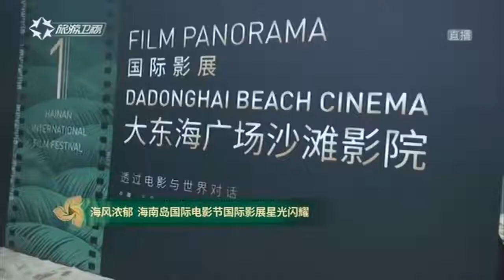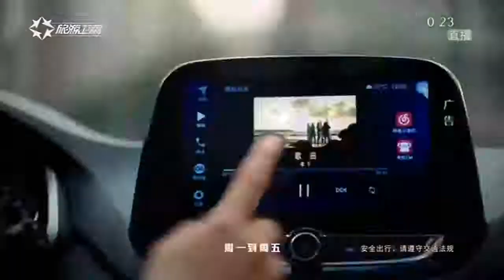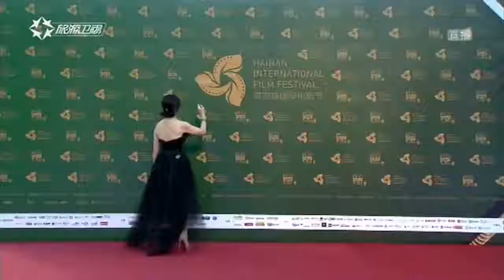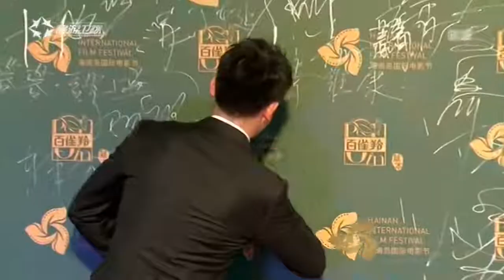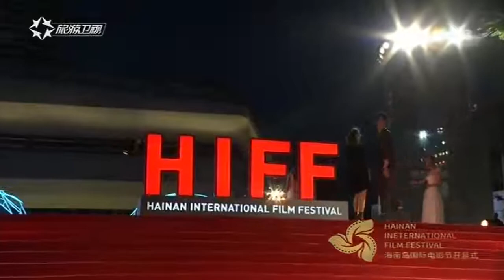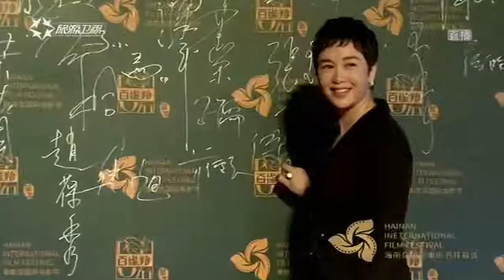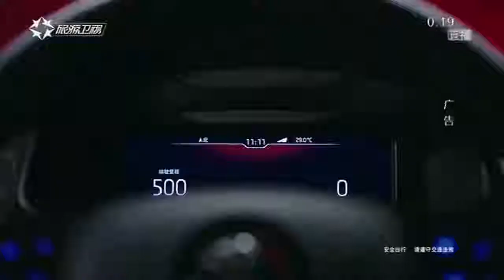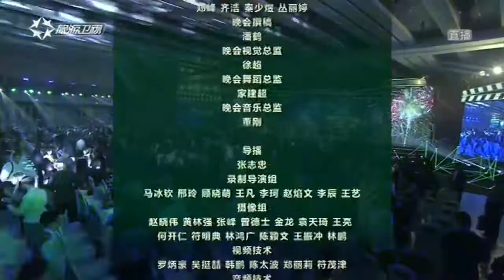Hainan International Film Festival 2018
Hainan International Film Festival 2018 as shown on TV.